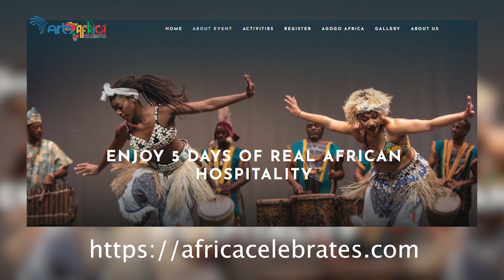በአፍሪካ ትልቁ ዝግጅት እንዳያመልጥዎ | Africa celebrates 2023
ArtsTvWorld the home of your favorite shows in EthiopianEntertainment Tobiya with the iconic FrashAdash , the hit EthiopianDrama BeHigAmlak culture celebrateafrica and many more.